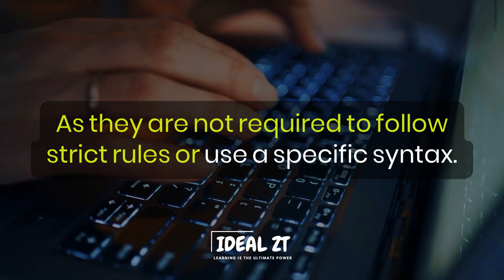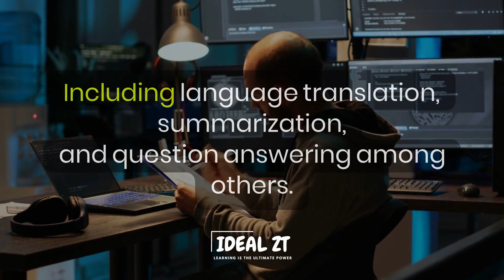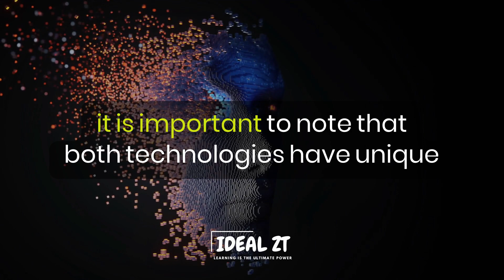Google Bard Chatbot The Next Frontier in AI Technology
Google Bard Chatbot is a state-of-the-art artificial intelligence technology that is poised to change the way we interact with computers. This technology leverages the latest advances in deep learning algorithms to enable users to interact with computers using natural language, making it easier and more intuitive to access information and carry out complex tasks.

One of the key strengths of Google Bard Chatbot is its ability to understand the context and meaning behind user queries, even when they are phrased in a conversational or imprecise manner. This makes it easier for users to interact with the technology, as they are not required to follow strict rules or use a specific syntax. Instead, they can simply speak to the system in a natural way, as if they were speaking to another person.

Another major benefit of Google Bard Chatbot is its ability to learn and adapt over time. The technology uses machine learning algorithms to continuously improve its understanding of human language, enabling it to provide better and more accurate responses to user queries as it gains more experience.

In comparison to ChatGPT, which is also a large language model developed by OpenAI, Google Bard Chatbot has some distinct advantages. While both technologies are designed to understand and respond to natural language inputs, Google Bard Chatbot is specifically optimized for conversational use cases, making it particularly well-suited for applications in customer service, support, and similar fields.

On the other hand, ChatGPT is a more general-purpose language model that has been trained on a much broader range of tasks, including language translation, summarization, and question-answering, among others.

In conclusion, Google Bard Chatbot is a cutting-edge artificial intelligence technology that has the potential to transform the way we interact with computers.

With its ability to understand and respond to human language in a natural and intuitive way, it has the potential to revolutionize a wide range of industries, from customer service to education, healthcare, and beyond. And while it may have some advantages over other language models like ChatGPT, it is important to note that both technologies have unique strengths and can be used to solve different problems, depending on the specific requirements of a particular use case.